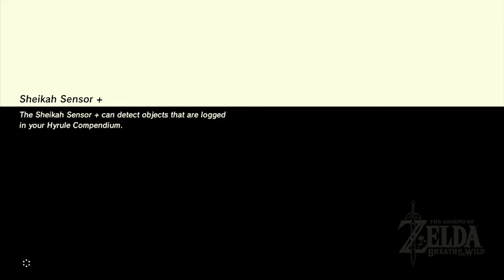The Legend of Zelda: Breath of the Wild 100% Playthrough Part 86: Collecting New Armor